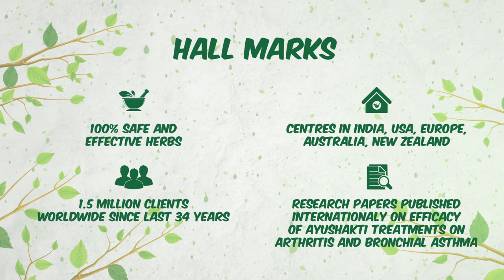Ayushakti Ayurveda helped Mr Himanshu get complete relief from Psoriasis Dr Smita Pankaj Naram